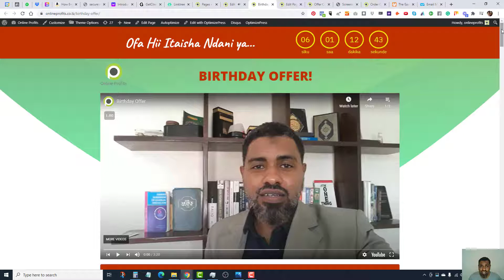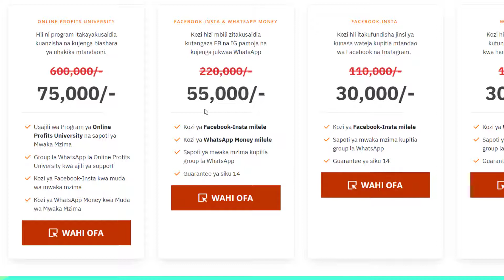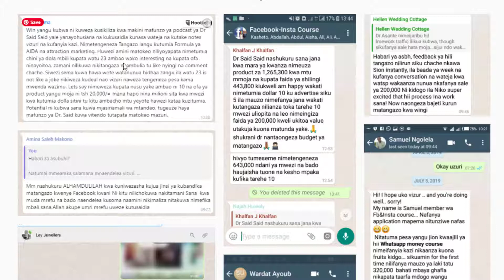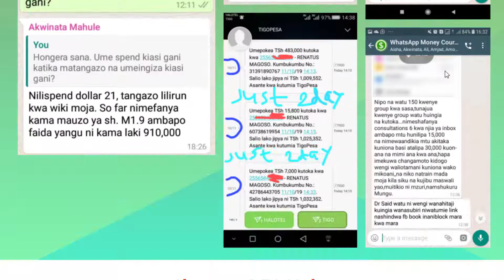Birthday Offer | Punguzo la 87.5% | Okoa Hadi Tshs. 525,000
Nenda hapa kujinyakulia ofa mara moja.

Wasiliana nasi hapa 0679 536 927 kama una swali lolote.